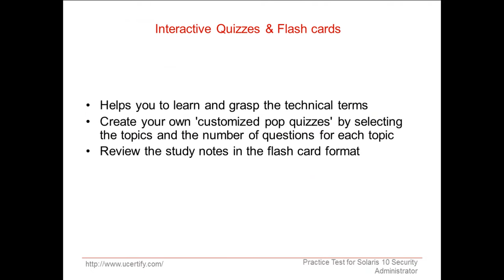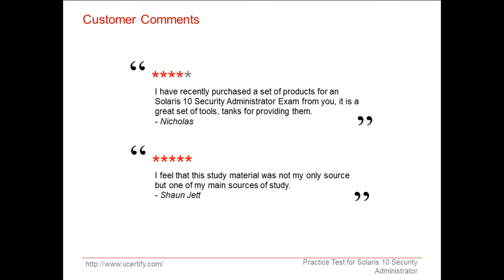uCertify CX310-303 Practice Test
uCertify has developed CX-310-303 -- Oracle Solaris 10 Security Administrator Certified Expert
Examination Prepkit to get ORACLE certification in the first attempt. This material consists
of about 230 total question along with fully explained answers and 163 study notes. For further